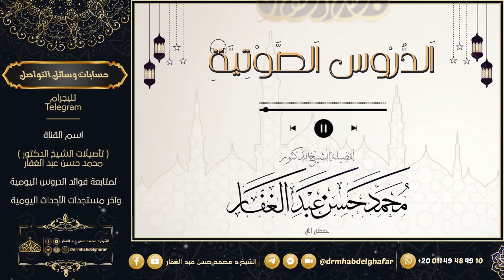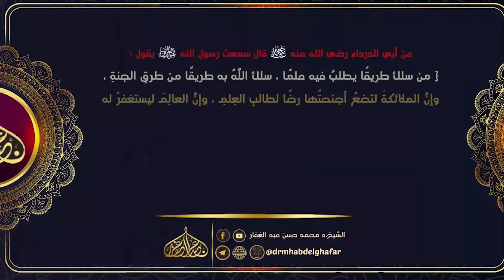صحيح البخاري - كتاب الوصايا 3 3 2023